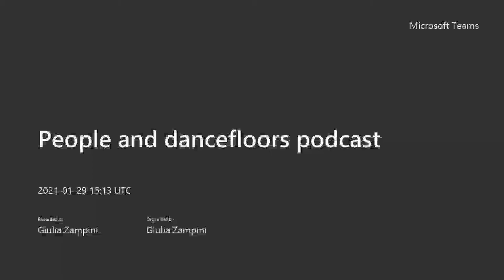People and dancefloors podcast: In conversation with Marta Santuccio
In episode 7, Giulia is in conversation with someone close to her heart. Marta Santuccio is an embodied practitioner focusing on breathwork while studying for a PhD in philosophy. Giulia and Marta first experienced raving together many years ago. Here, they talk about how drug experiences have informed Marta’s personal and professional journey. To find out more about Marta’s work, visit her Instagram or her website.